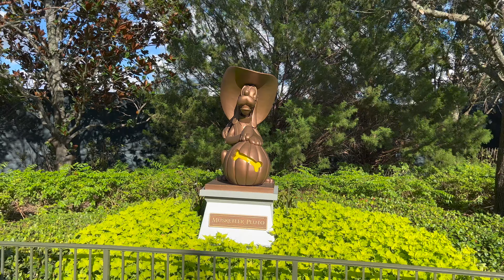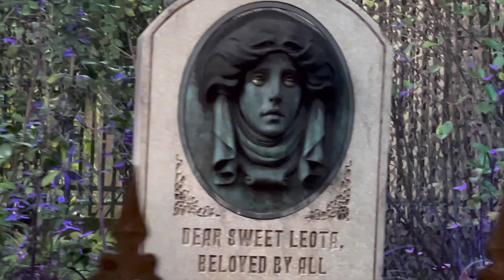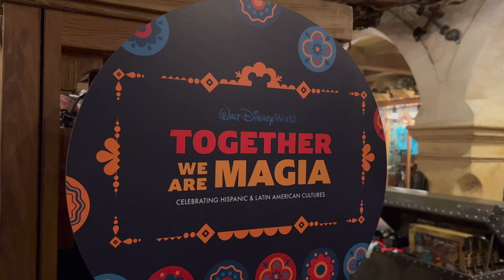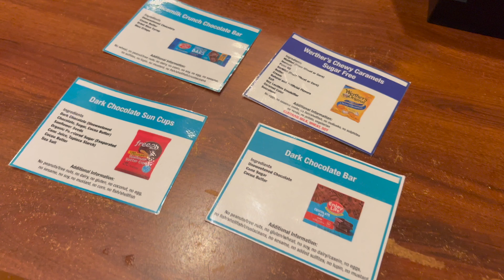Mickey's Not So Scary Halloween Party - Best Disney Party of the year!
We finally got to go to the one party that we have been dreaming of for so many years!  No longer are we watching from our living room as the Boo To You parade goes across our screen ... tonight we get to see it all with our own eyes!
Treats, Shows, Performers, Fireworks, Ride Overlays. its just awesome!!!